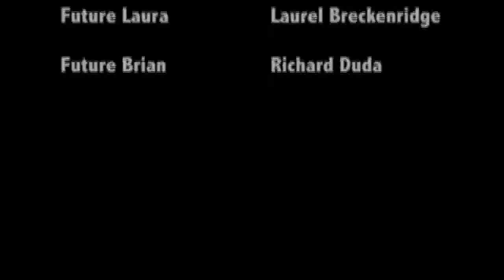Wayne College Library's Information Literacy Workshops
You may ask, "Why do I have to take these workshops?"  Find out from fellow Wayne College students, Laura and Brian.